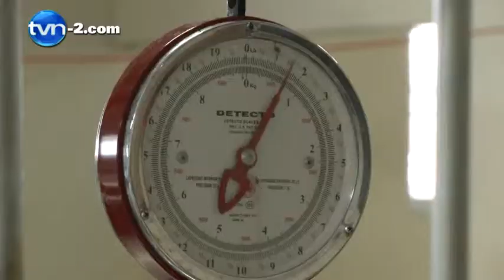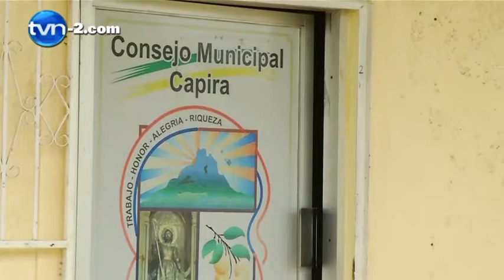Avicultores quieren aumentar el precio del pollo | TVN Noticias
La implementación de un impuesto municipal a los avicultores podría repercutir en el precio de venta del pollo, una de las principales fuentes de proteína de consumo masivo del pueblo panameño.